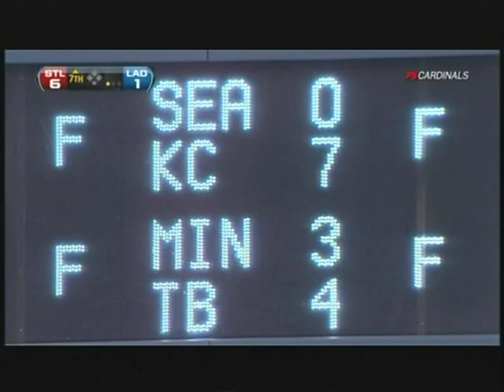Cardinals @ Dodgers 4/16/11